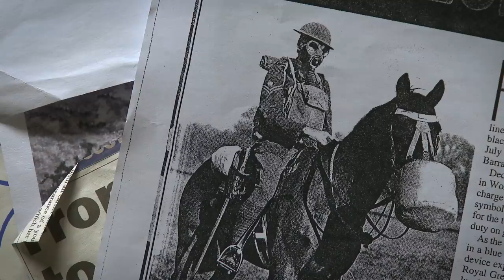WAR HORSE I AUSTRALIAN SIZZLE REEL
Watch our Co-Director, Tom Morris, and HandspringPuppetCompany bring Michael Morpugo's beloved story, War Horse to life 🐴